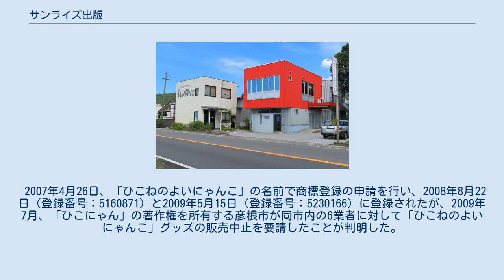サンライズ出版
サンライズ出版株式会社は、日本の滋賀県彦根市に所在する出版社。
 1930年に中山道旧鳥居本宿の一角で、岩根豊秀が謄写印刷業「サンライズスタディオ」を創業。
1938年に彦根市土橋町のマルビシ百貨店内に移転し、滋賀県における謄写印刷技術の普及を推進した。
1979年、本社工場を再び鳥居本に戻す。
1981年に岩根豊秀の死去に伴って娘の岩根順子が跡を継ぎ、翌1982年にサンライズ印刷株式会社を設立（資本金200万円）。
2003年サンライズ出版株式会社へ社名変更し、資本金3000万円に増資。
 1976年より自費出版の受注を始め、1993年に図書コードを取得して以降、出版事業を本格化させた。
やがて地域の文化情報発信拠点として活発な企画出版を行うようになり、1989年に地域情報誌『DUET』の発行を開始、1994年に「淡海文化を育てる会」を発足させるとともに「淡海文庫」を創設し、滋賀県の自然や文化、歴史に関する出版物を多数発刊している。
1997年には、淡海文庫が滋賀県のイメージアップ戦略に貢献しているとして、岩根順子が滋賀県知事よりブルーレーク賞を受賞している。
 アニメ制作会社のサンライズとは無関係である。
 「ひこにゃん」のキャラクター図柄の原案者のもへろんと直接契約をして、「ひこにゃん」と酷似した「ひこねのよいにゃんこ」グッズや絵本などを制作、販売している。
 2007年4月26日、「ひこねのよいにゃんこ」の名前で商標登録の申請を行い、2008年8月22日（登録番号：5160871）と2009年5月15日（登録番号：5230166）に登録されたが、2009年7月、「ひこにゃん」の著作権を所有する彦根市が同市内の6業者に対して「ひこねのよいにゃんこ」グッズの販売中止を要請したことが判明した。